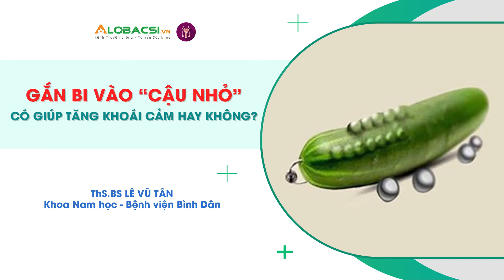Nam giới có nên gắn bi dương vật? | Hỏi Đáp Nam Khoa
Chỉ vì muốn thể hiện khả năng "giường chiếu", tạo được ấn tượng với bạn tình. Mà không ít quý ông đã tìm đến phương pháp gắn bị vào "cậu nhỏ", dẫn đến những hệ lụy khôn lường, dẫn đến hoại tử, mất hoàn toàn khả năng dương vật.

Để hiểu hơn về vấn đề này, xin mời các bạn cùng đón xem phần tư vấn của ThS.BS Lê Vũ Tân - khoa Nam học - Bệnh viện Bình Dân TP.HCM